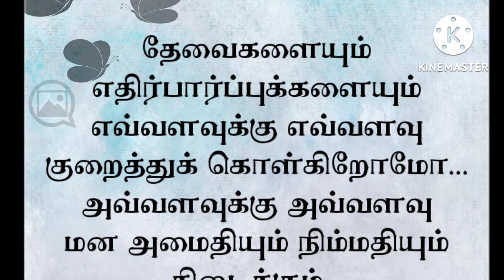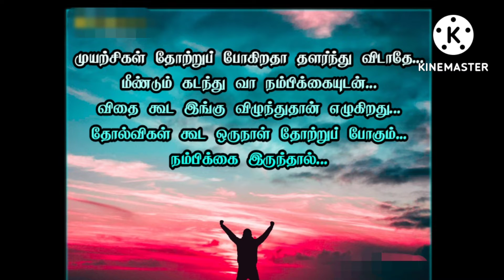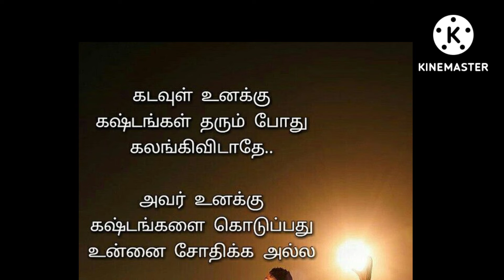தன்னம்பிக்கை நிறைந்த வரிகள்/positive motivational quotes Tamil/good thoughts tamil